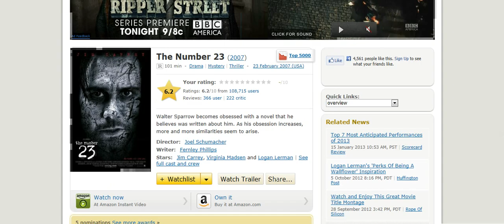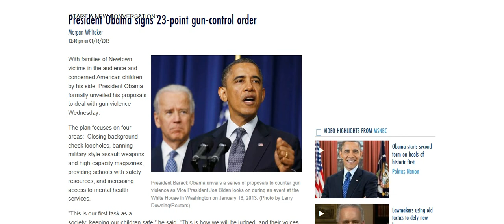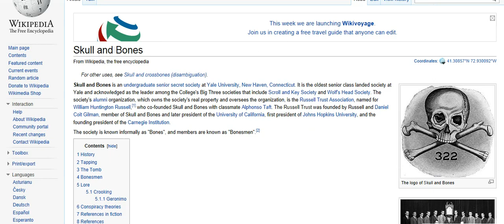23 Hostages, 23 Point Gun Control Order: Illuminati Code for March 23?